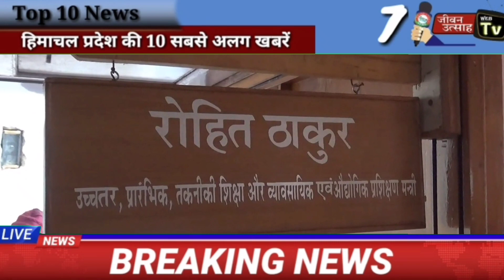आज 30 जनवरी 2023 दिन भर की 10 बड़ी खबरें ll LIVE: HIMACHAL PRADESH TOP-10 BREKING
About this Video:- आज 30 जनवरी 2023 दिन भर की 10 बड़ी खबरें ll LIVE: HIMACHAL PRADESH TOP-10 BREKING